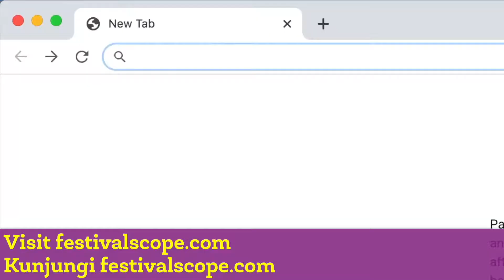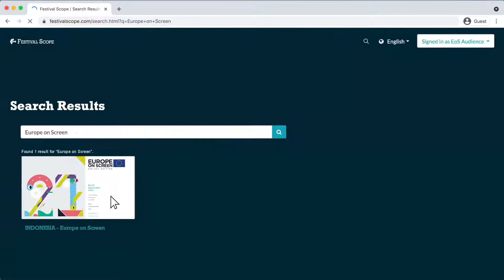EoS 2021 Film Talk with director Marko Škop (Let There Be Light)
Q&A with director Marko Škop

Available from 25 September 14.00 WIB at festivalscope.com

Let There Be Light / Nech je svetlo
Slovakia / 2019 / Drama / 93 minutes / 18+
In Slovak and German with English subtitles

A Slovakian man who works in Germany returns home for the Christmas holiday where his wife and 3 children are waiting for him. Soon, he discovers that his eldest son has become involved in a paramilitary youth group that might have driven a classmate to suicide.

Seorang pria Slovakia yang bekerja di Jerman kembali ke rumahnya saat liburan Natal, di mana istri dan ketiga anaknya menunggu. Tak lama, ia mengetahui bahwa putra sulungnya terlibat di dalam kelompok pemuda paramiliter yang diduga menyebabkan teman sekelasnya bunuh diri.